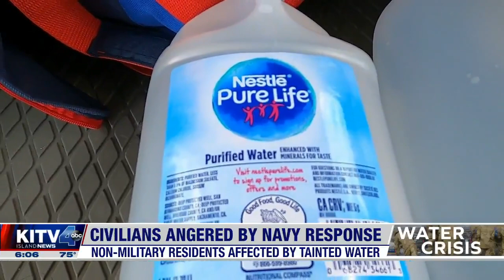Oahu civilians in military housing angered by Navy response to tainted-water crisis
Growing frustration among civilians affected by the Navy's tainted-water system. Many non-military members claim they've been left out of relief efforts to fend for themselves. For news you need to know,